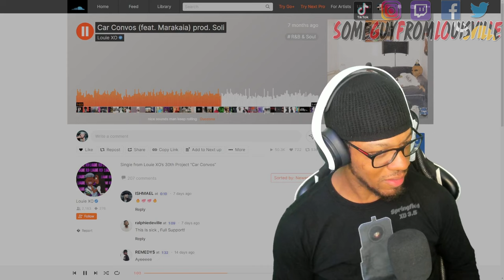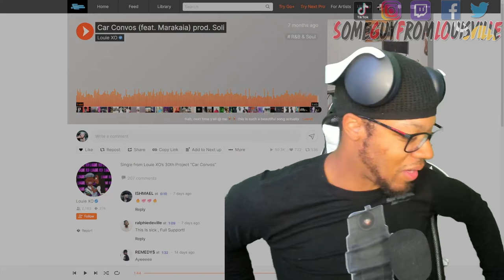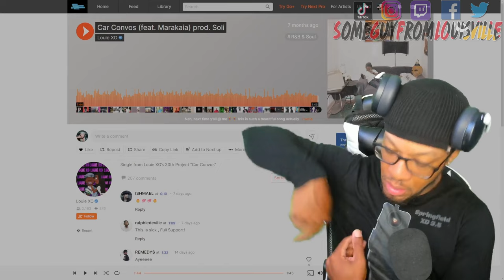HOMIE IS VERSATILE!| LOUIE XO [reaction]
SGFL takes a listen to this 3 tracks from @louiexo_
LOUIEXO's social media handles:
WANT A REACTION? TAP IN!